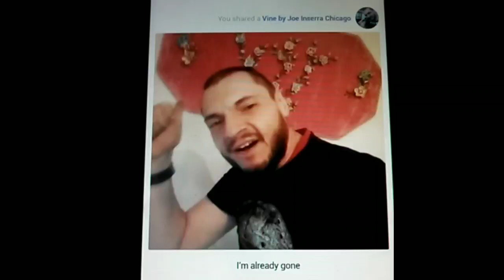I gagged at Blue Cheese. I think I’m done playing 🤣(4)